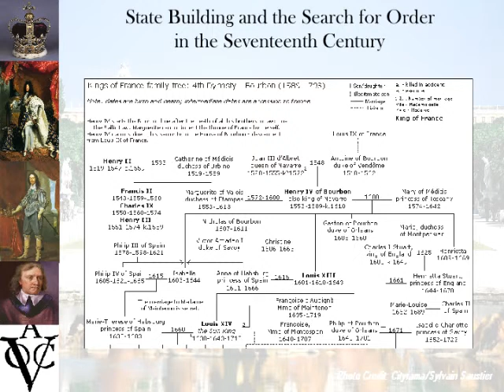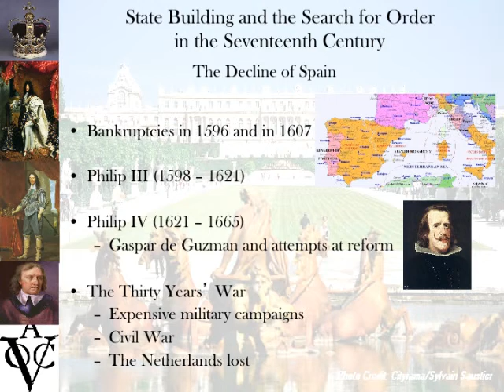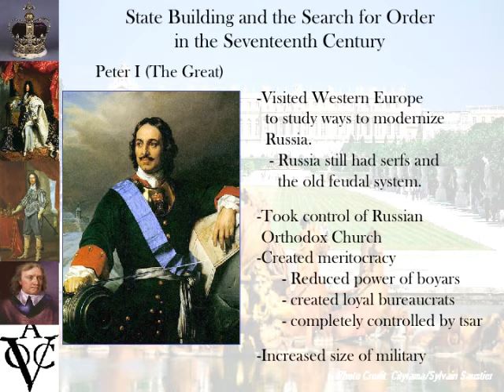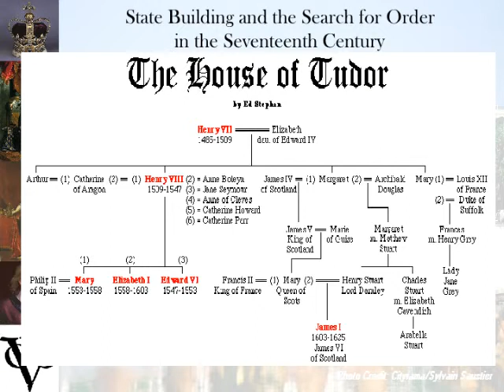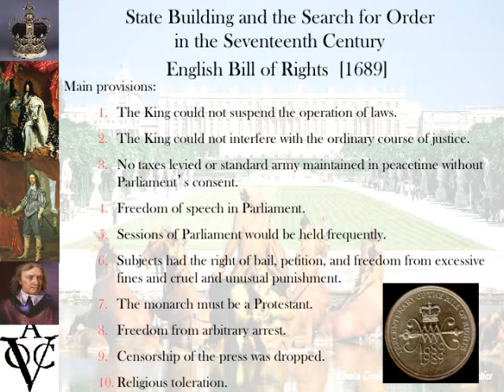Absolutism AP History